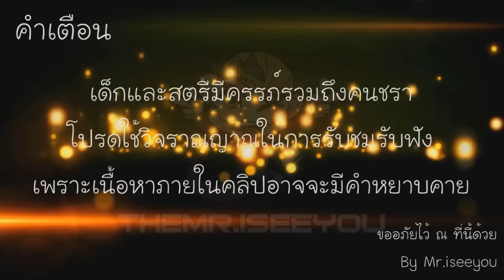[YG]2ดอกดับอนาจ***แพทซ์เซียน4***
ตั้งเเต่เเพทซ์เซียน 4มาบักไม่เลิกลาไม่ยอมให้กด F1 ในจ้าวไม่แก้ให้สักที่  เซิฟมายาก็ยกความโหดสาสให้กิล playerkill ไปเลย  555555 ที่หาวิธีกด คียอร์ดให้ตีคนอื่นได้
►ชื่อสตีม :: THEMR.ISEEYOU[TH]